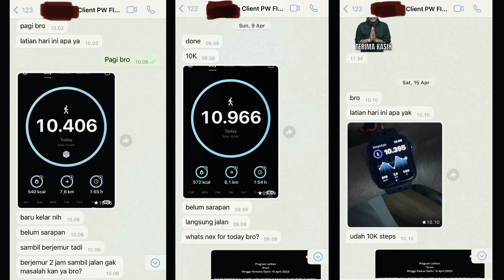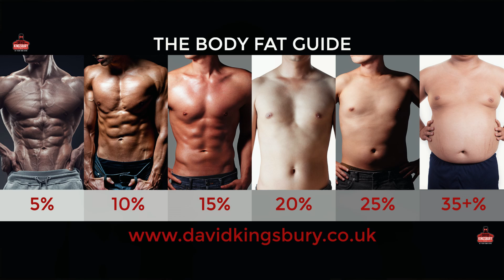Inilah 1 Olahraga TERMUDAH Hilangkan Lemak Perut Dalam 1 MINGGU (1 Olahraga Doang!)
Online Coaching/Mentoring 1 on 1 (Private, bukan kelas)

Program latihan harian dan program diet untuk turun berat badan kecilkan perut buncit ataupun naikin berat badan biar badan jadi menarik dan bentuk sixpack bisa daftar di link ini: